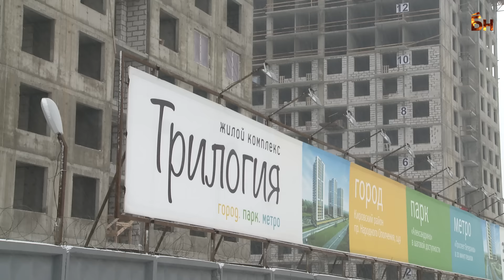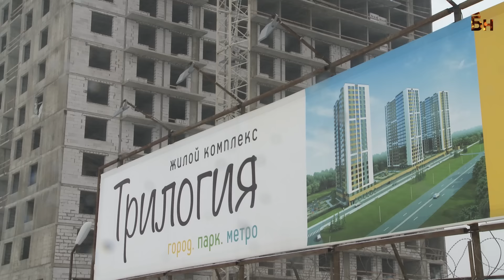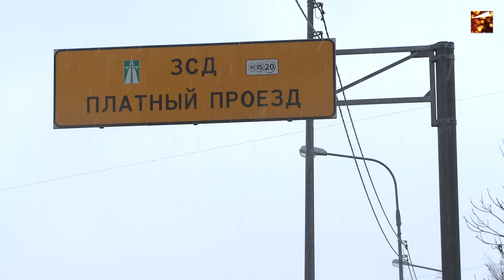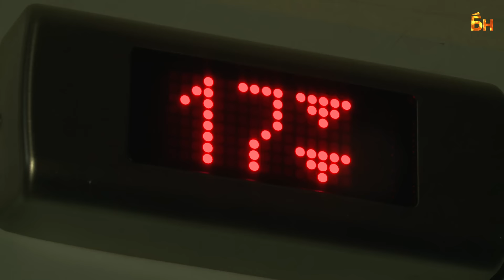Новостройки Кировского района: Ульянка и Дачное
Центром притяжения юго-западной части Петербурга остается станция метро «Проспект Ветеранов». Недалеко от нее возводится три объекта, которые можно отнести к комфорт-классу. Цена на жилье напрямую зависит от расстояния до подземки.

ЖК "Трилогия", Петрополь
ЖК "Александрит", Коннолахтинский 55
ЖК "Полежаевский парк", ЗАО Монолит-Кировстрой